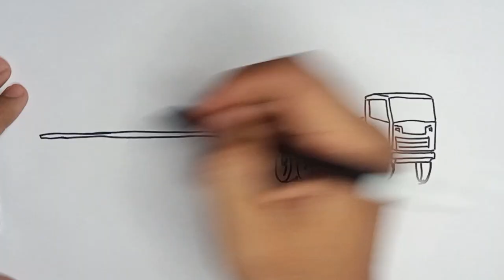TRUK PANJANG MELEWATI TIKUNGAN TAJAM DAN JALAN MENANJAK/MENGGAMBAR TRUK OLENG TRENDING TOPIK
di video konten kali ini saya menggambar truk yang sangat panjang,melewati tikungan dan jalan menanjak.untung saja bisa melewati